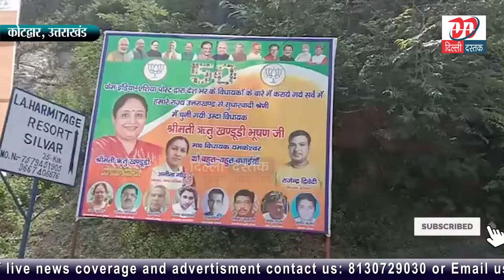उत्तराखंड- यमकेश्वर विधानसभा 2022 के विधानसभा चुनाव के बारे में लोगों क्या राय है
Hi

About This Video :- उत्तराखंड- यमकेश्वर विधानसभा  2022 के विधानसभा चुनाव के बारे में लोगों क्या राय है